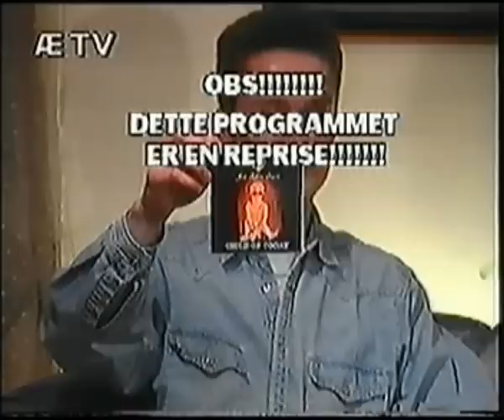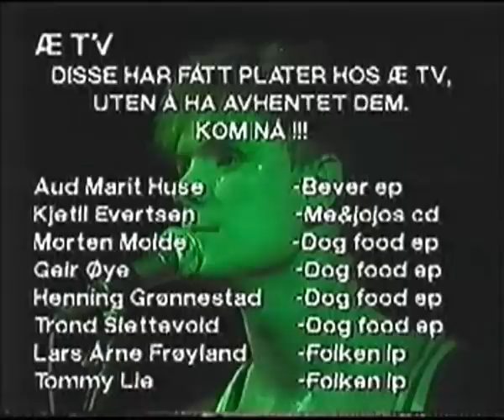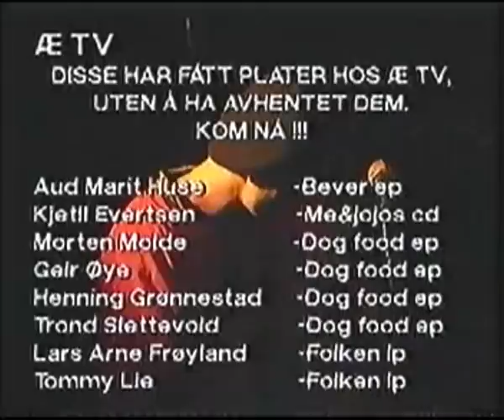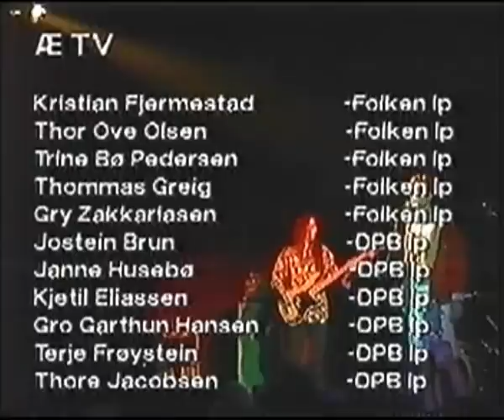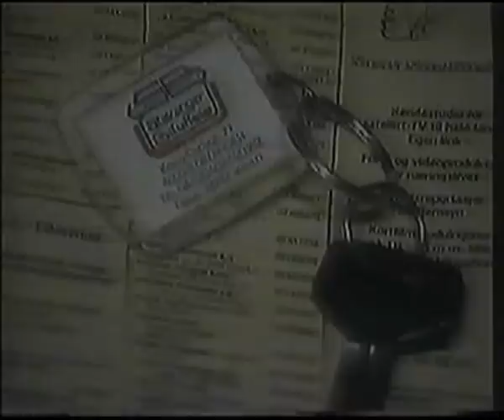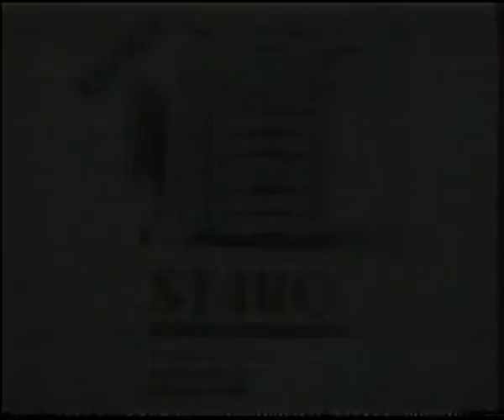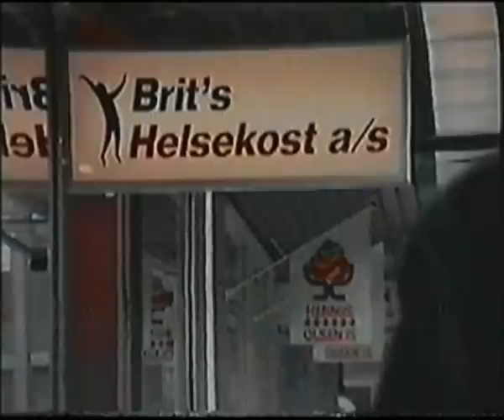ÆTV 14/2-1992 Lokale Helter fra 9/1-1992 Just Before Dawn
ÆTV 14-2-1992 Lokale Helter 9-1-1992 Just Before Dawn. Programleder er Vemund Ekle